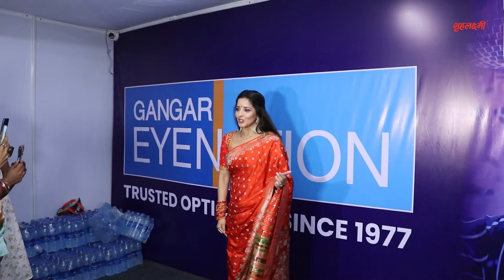Durga Puja के रंग में रंगी Ankita, Nia, Isha और ये टीवी सेलेब्स | Grehlakshmi गृहलक्ष्मी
Durga Puja celebrations have begun in full swing. Ankita Lokhande, Nia Sharma, Isha Malviya, and others, dressed in their festive best, visited pandal to seek Maa Durga's blessings.Watch video.

दुर्गा पूजा की धूम चारों तरफ है। इस खास मौके पर दुर्गा पंडाल में सेलेब्स भी लगातार पूजन अर्चन करते नजर आ रहे हैं। इसके साथ ही साथ इनके लुक्स भी बेहद खूबसूरत दिख रहे हैं। देखिए दुर्गापूजा पर सेलेब्स के लुक और उनकी भक्ति।

celebrity durga puja
durga
rani mukherjee durga puja 2024
durga puja dance
celeb
durga puja new satd
durga puja look
durga puja song
durga puja live
durga puja news
durga puja ankita lokhande
dugra puja isha malviya
durga puja rashmi desai
dugra puja pandaal tv celebs
durga puja tv celebs
shardiya navratra 2024
mahaastmi 2024
navarti 2024
dandia garba look
ethinic look actrees festivals
saari look